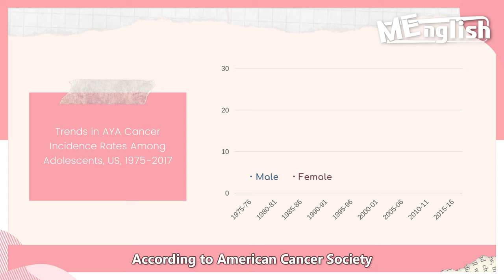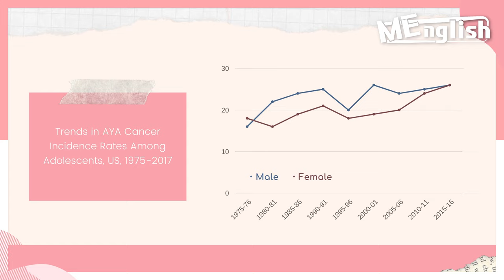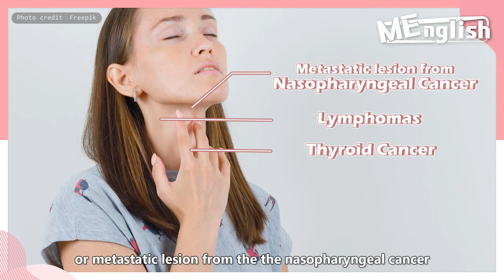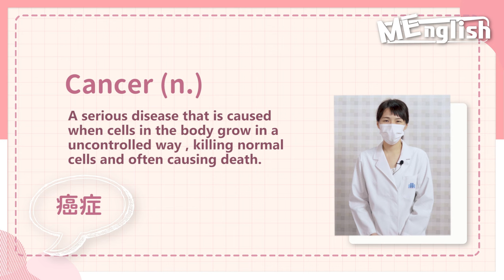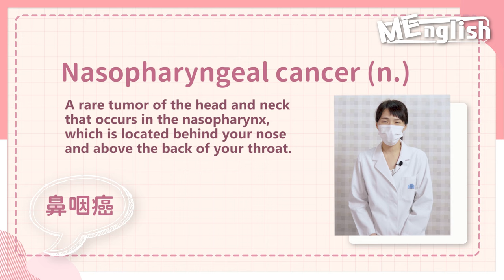MEnglish×健康｜體重減輕與癌症有關？年輕族群尤須當心！放射科偵探幫你揪出癌症徵兆 ft.放射診斷科沈彥君醫師【ME美醫誌】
癌症一直都是現代人聞之色變的病症，不僅罹病人數持續上升，年齡層也有逐漸年輕化的趨勢。本期MEnglish帶各位了解平時我們應如何注意身體發出的警訊，以及如何辨別哪些情形可能是癌症腫瘤需盡速就醫，快跟著MEnglish學英文保健康吧！

Cancer has always been a disease that people are afraid of. Not only the number of patients has been rising continuously, but the age group has also gradually become younger. So how to detect and prevent cancer is very important. This episode of MEnglish will let you know how to understand the messages of your body, and identify which conditions may be cancer, and need medical treatment as soon as possible. Follow MEnglish to learn English and keep healthy!

各節重點：
00:00 Preview 精彩片段
00:20 Opening 開場
01:30 Conversation 會話
03:05 Topic 今日重點
05:48 Keywords 單字教學
06:18 Idiom 俗語教室

延伸閱讀：
植髮｜一直掉頭髮也是新冠肺炎後遺症？放置不管當心「落髮禿頭」！ft.皮膚科朱冠州醫師【ME美醫誌】
MEnglish×醫美｜雷射、隆鼻、玻尿酸！微整形百百款，最高CP值攻略指南一網打盡ft.皮膚科唐豪悅醫師【ME美醫誌】】